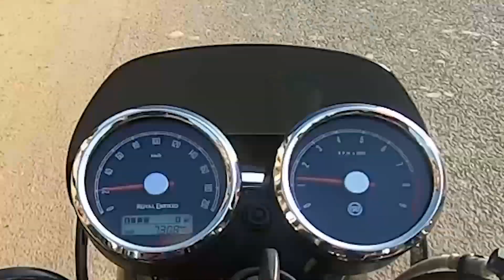Dangerous cornering on my Gt 650 to go to Assam University Silchar | The Red Rider | VLOG 31, Part 1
Thank you so much for watching, if you liked the video then do consider hitting that SUBSCRIBE button and also turn that bell notification on for getting notified immediately when I upload any video.
Prantik Paul (The Red Rider)